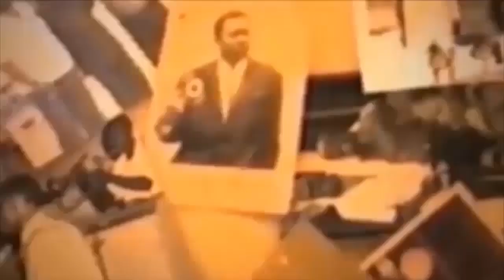HAUTE TRAHISION MAMAN AMAZON ABISE CONFIANCE YA KOTEKA LUPANGU YA PAPA WEMBA FAMILLE BAYEBI T